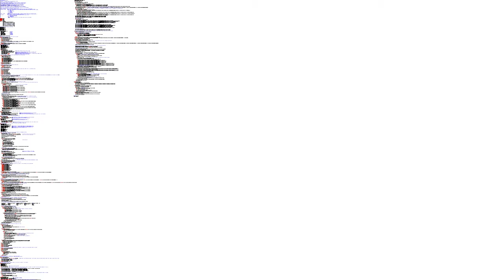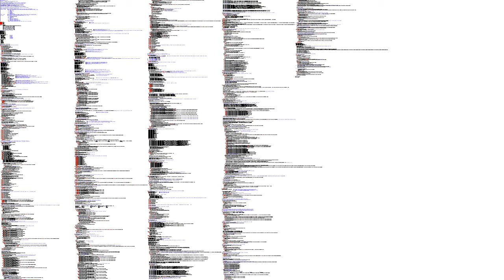gitviz (new version) - time lapse of Bombman's source code